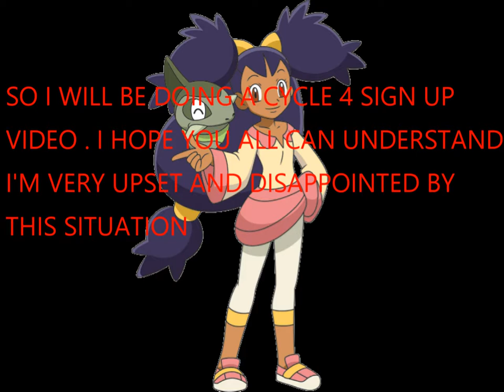SORRY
SORRY GUYS I'M REALLY SORRY ABOUT THIS . I HOPE YOU ALL UNDERSTAND AND JOIN ME FOR THE RE UPLOADED CYCLE 4